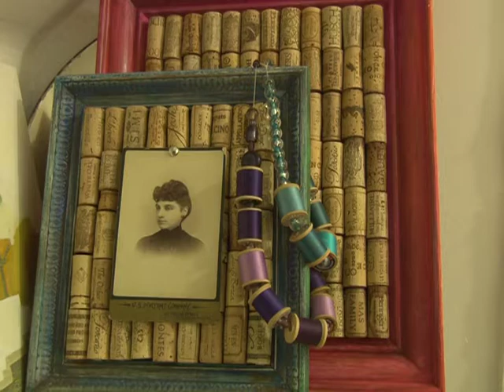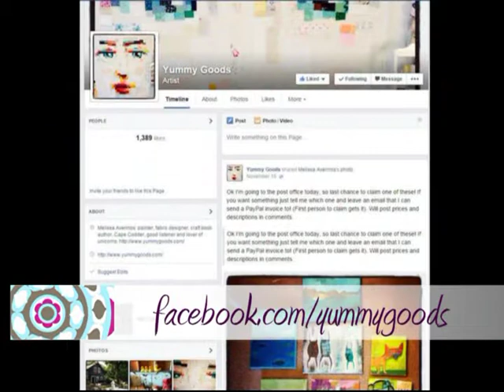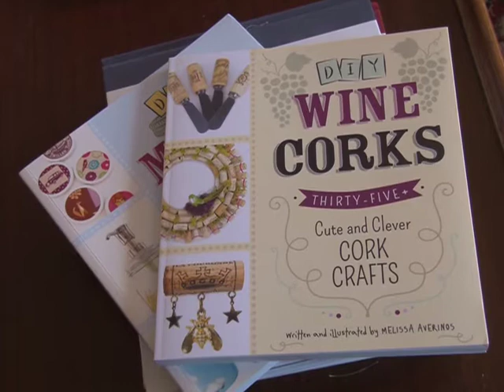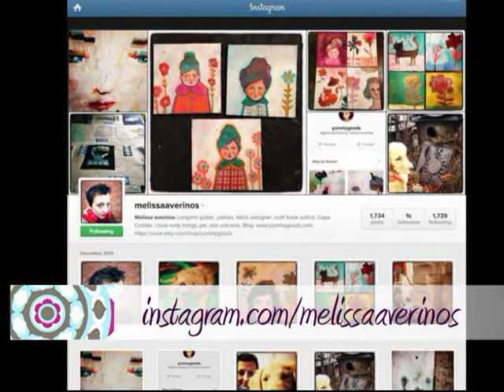Melissa Averinos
Enjoy a colorful and creative conversation with artist Melissa Averinos.